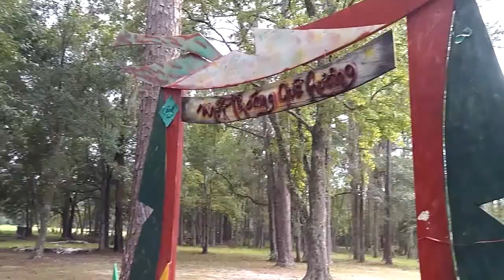Chùa Thanh Đức Jacksonville Being Built 09/15